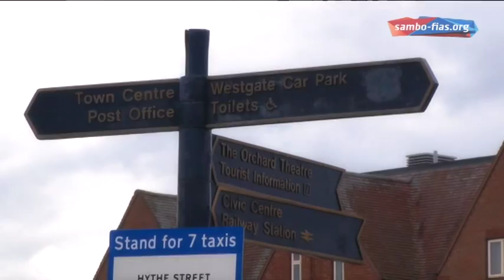Кубок Президента по самбо: пресс-конференция и открытие